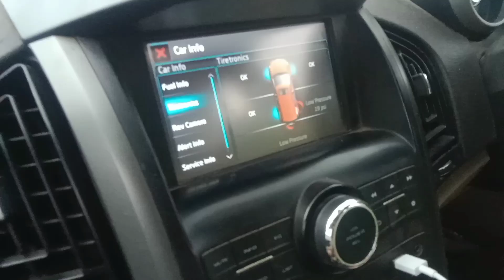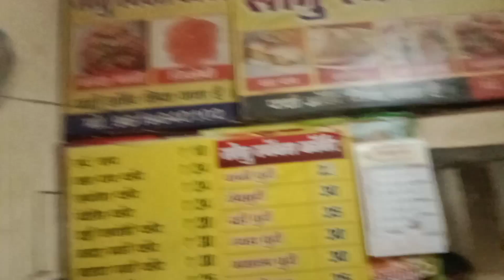Kal Achanak vadal wara ani pause ⛈️⛈️👍